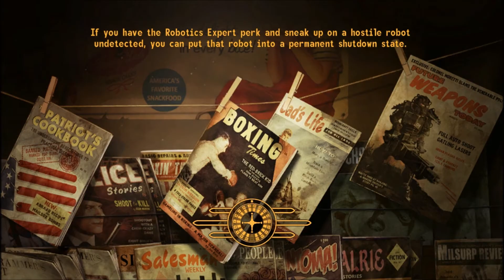Fallout New Vegas McCarran There Stands the Grass part 1 of 7 Might Want to Swing by The Thorn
There Stands the Grass involves Vault 22, which is featured in 3 other quests besides There Stands.

So, might want to start Bleed Me Dry at the Thorn in order to save a trip.
Might also want to have 70 science or Veronica with you.

Approach Vault 22 by heading west from the Thorn; you shouldn't have to climb any mountains. The entrance to Vault 22 is through a bit of a valley.

Within the Vault,
There are no enemies until you reach the Vault's second level. You could shortcut the quest by repairing an elevator with 50 repair, but there's interesting things on the 3rd, 4th, and 5th levels.

Your enemies will be spore carriers, spore plants, and giant mantises. Spore carriers are kinda scary since they camouflage very well into flower and grass patches and can't be V.A.T.S targeted while they are dormant. Other enemies are simple to handle.

Proceed downstairs until you reach the third floor.
Entering from the stairs, make two lefts and go through the door on your left.
Being careful about being surprised by spore carriers, look in the back of the room for a food additive next to a terminal that can be given to Farber at McCarran for xp.

Now 4th floor.
The 4th level is the main living area of the vault. Head straight to the Overseer's office to open some doors using a terminal.
Now, if you couldn't repair the elevators, you'll have to find a keycard in a bedroom, backtrack to the 3rd floor, and go hrough some dark tunnels and Giant Mantises to reach the fifth floor.

The keycard is actually easy to find. Once you find the hallway containing the bedrooms on the lower section of the 4th level, the keyboard is on a shelf in the first room to your left. It is near some purified water and a teddy bear.

Loot the drawers in the room to get some Vault suits for Sarah Weintraub in Vault 21 hotel.

Fifth floor time.
Without elevator access, go to the third floor, and facing away from the stairs, turn left and go to the room furthest to the east to find a door leading to some tunnels.

Within the tunnel, first go to your right and loot the lockers of this room for 6 filters to be used in the quest Still in The Dark.

Go down the other way in the tunnel and possibly make Bleed Me Dry your active quest to track down a pile of mantis eggs for Red Lucy.

Now from the eggs, exit into the main section of the 5th level. In the room the tunnel ends, look near some vials and blue and green fluid for a Tales of a Junktown Vendor book.

Now, track down the stairs (near the elevator). Pick the very easy lock into the Living Quarters and go up the stairs to find a unique laser rifle. Now go back down into Pest Control.

Now follow your quest marker until you reach a blasted out door and some mantises. Off the insects and go down the hallway that you passed approaching the downed door.

Kill the spore carrier and enter the door by it to download the research data.
Now follow your quest marker into another tunnel network to find Keely.

Keely will instruct you to meet her at her base camp on the 2nd level (the Oxygen one). Follow her and she will repair the elevator.

From the 2nd level lab, she'll ask that you trigger a gas explosion back downstairs in Pest Control. Do as she says and take some grenades from a near by duffel bag in the same room as her.
You probably want to make your followers wait with her.

Back down, find two circular vents near the blasted out door where you killed some bugs. Make your followers wait in the server room if they are still with you.

Now the tricky/fun part. From near the server room door, throw a grenade toward the vents and run back into the server room, closing the door behind you and keeping your distance from it.

The fire should pass you without any harm coming to you. Alternatively, you could plant some C4 and detonate it before taking the elevator back upstairs.

Return to Keely and when she confronts you about the research data, you can lie, or kill her, or tell the truth and convince her to let you leave with 70 science or by having Veronica with you.

Return to Angela Williams to get a caps and xp reward. Then talk to Hildern to get even more XP and cash. (Make sure to talk to Williams first to maximize xp and caps.)